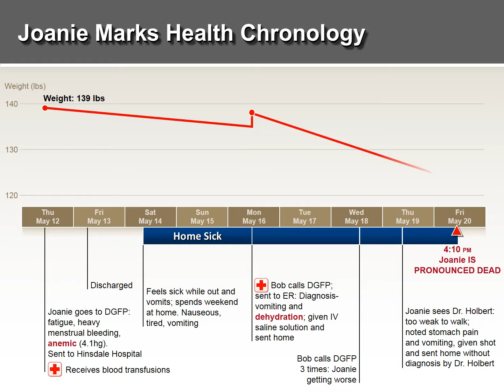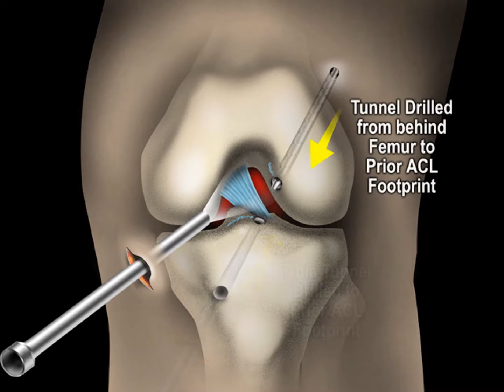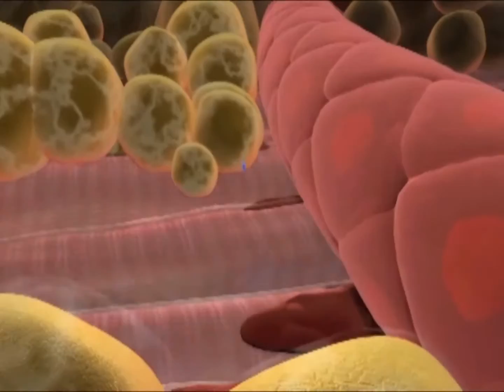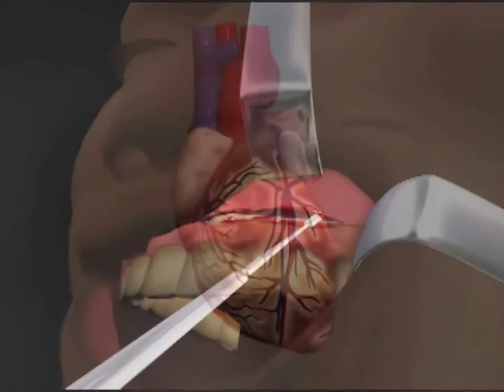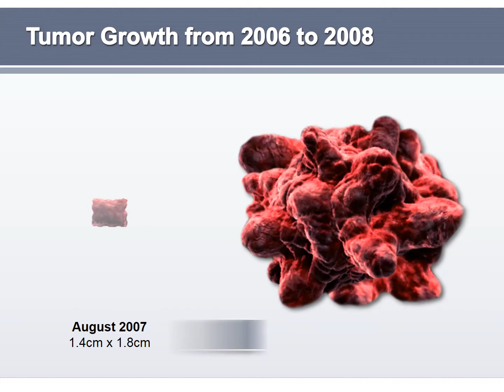Medical/ Medical Malpractice Trial Graphics | Magna Legal Services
Medical/ Medical Malpractice Illustrations: We can show and explain any process, surgery or procedure.

Our team has a wealth of experience in visual design and presentation technology specifically for litigation. We believe our work product speaks for itself in terms of design quality and communication effectiveness.

We find that our clients look for examples similar to the type of visual they think they may need, regardless of the subject matter, so we have grouped our portfolio in that way. Thank you for taking the time to check us out!

P.S. If you’re looking for a specific example… chances are we’ve done it.